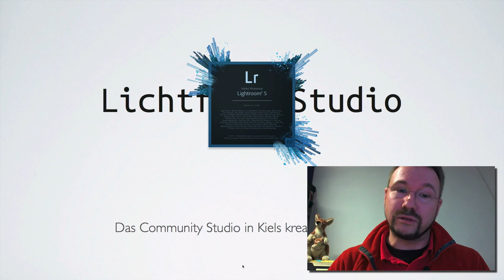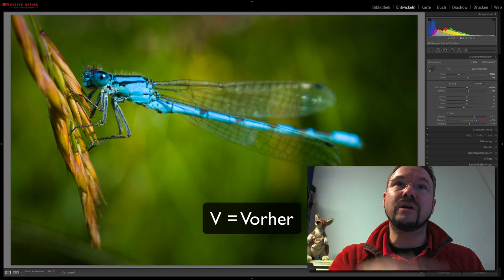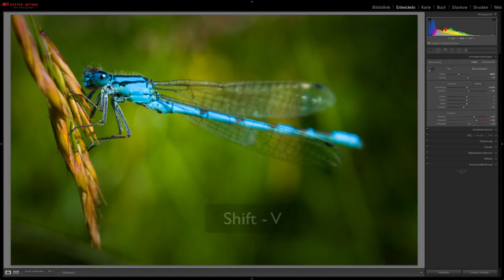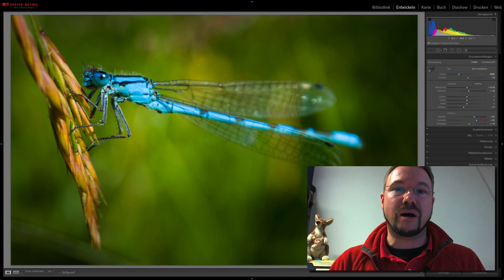3 Tipps, nicht nur zu Lightroom – 001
3 kurze Tipps, nicht nur zu Adobe Lightroom, die euch schneller, schlauer und reicher machen.

Dieter Bethke | Lichtfeld Studio